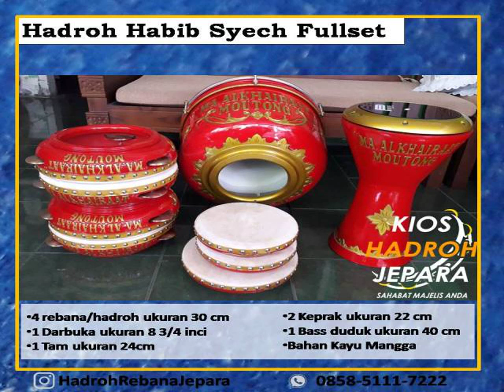WA 085851117222 | Jual Hadroh Harga Terjangkau di Tanjungpinang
Selamat datang di Maulana Music,  menjual alat musik hadroh jepara, mendatangkan hadroh langsung dari tangan pengrajin. Oleh karena itu harga yang kami berikan lebih relatif murah dari pada toko lain. Selain itu anda dapat pula mengorder hadroh susuai pesanan seperti memberi kaligrafi, ukiran, atau warna tertentu untuk hadroh yang akan anda pesan.

Kami Menjual :
1. Paket hadroh lengkap habib syech
2. Rebana Qosidah Samroh
3. Rebana Banjari, Hadroh
4. Paket Marawis
5. Keprak dan Tam
6. Dumbuk / Darbuka / Calti
7. Bass Mika / Bass duduk
8. Bass Gendong / Bass Majelis Rasulullah
9. Bass kulit
10. Tamborine
11. Cajon / Drum box

- Customer Service -
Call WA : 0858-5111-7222